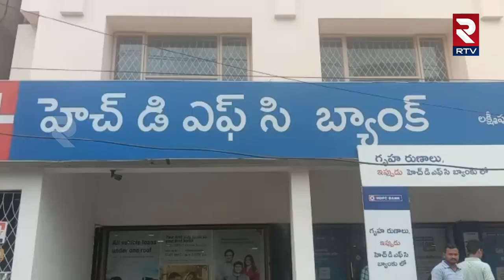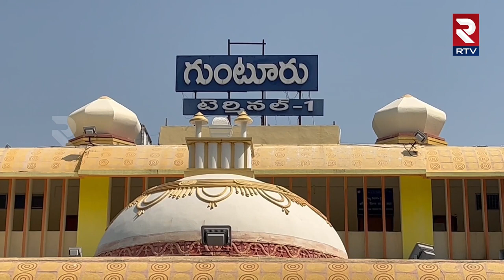10 లక్షలు ఎలా కొట్టేశారో చూడండి | Guntur HDFC Bank Thief Robbery 10 Lakhs CCTV Footage Visuals | RTV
10 లక్షలు ఎలా కొట్టేశారో చూడండి | Guntur HDFC Bank Thief Robbery 10 Lakhs CCTV Footage Visuals | RTV